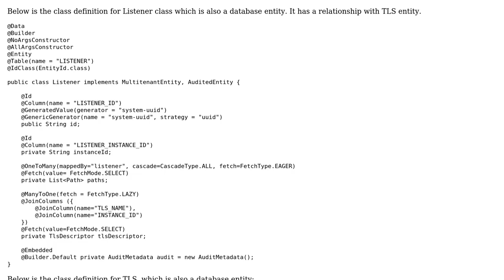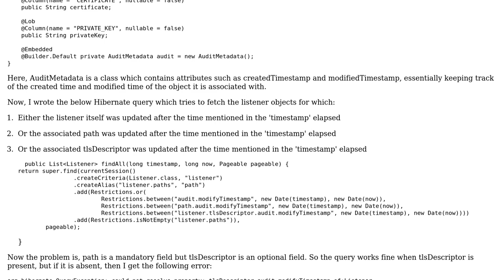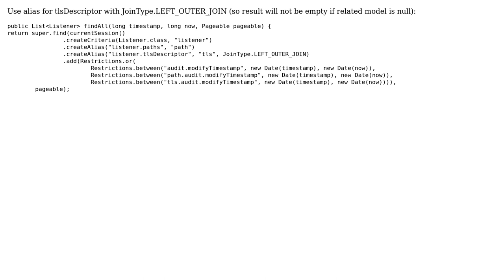Applying Restrictions on an attribute that may or may not be null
With thanks & praise to God, and with thanks to the many people who have made this project possible! | Content (except music & images) licensed under CC BY-SA | Music | Images & others | With thanks to user Sagar Kalburgi user Alexey and the Stack Exchange Network Trademarks are property of their respective owners. You are responsible for your own actions.